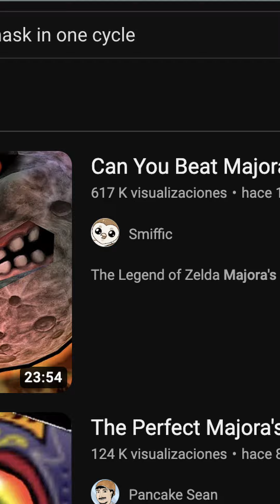sabias que se puede completar majorasmask en un ciclo?